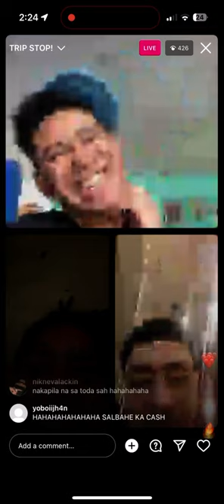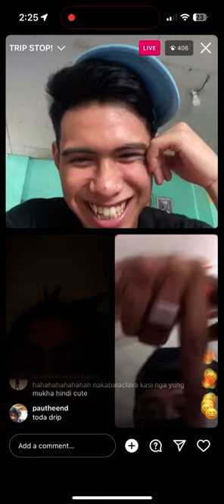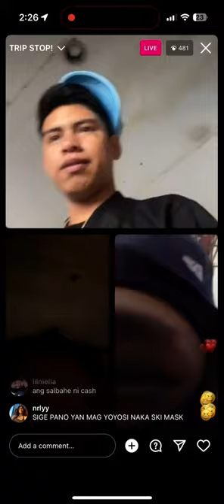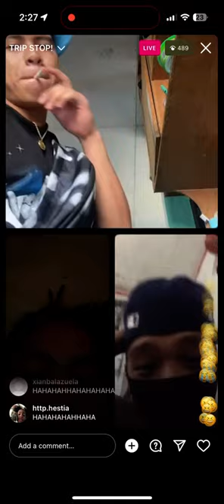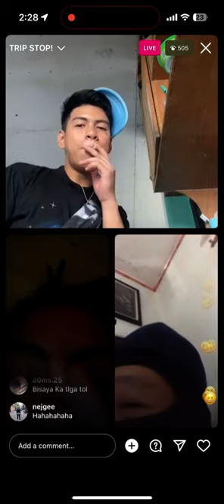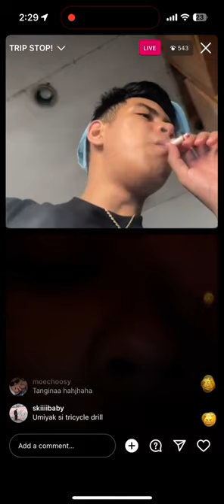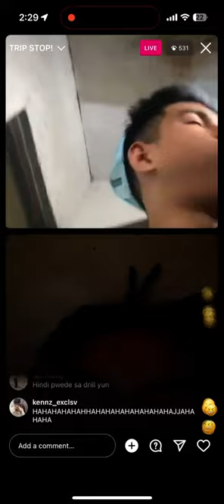cashman and gee vs central b